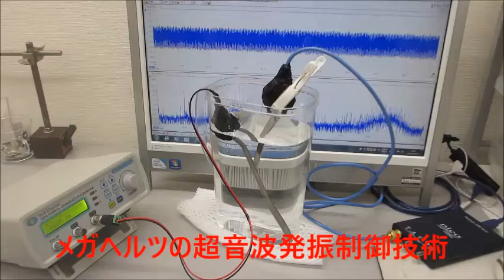オリジナル超音波実験（超音波システム研究所）